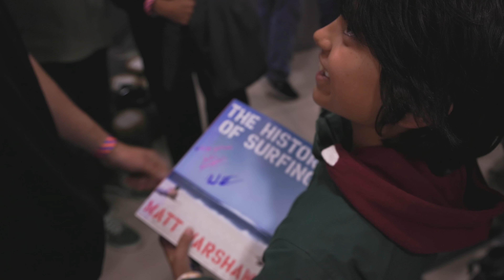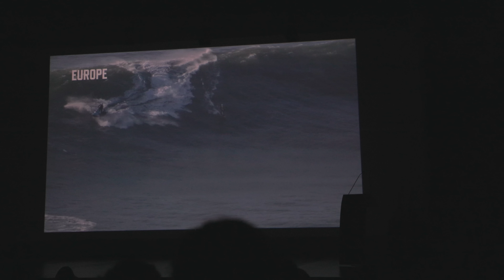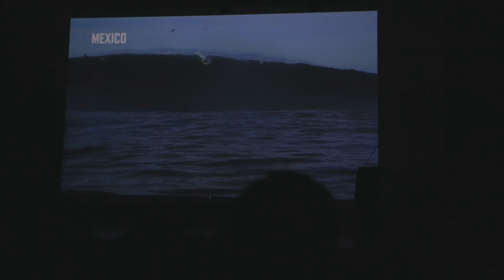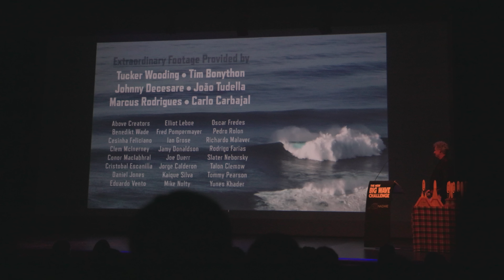RIDE OF THE YEAR AND SURFER OF THE YEAR AT BIG WAVE AWARDS!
My signature fcs big wave and step up fins

Signature Collection with Vans!